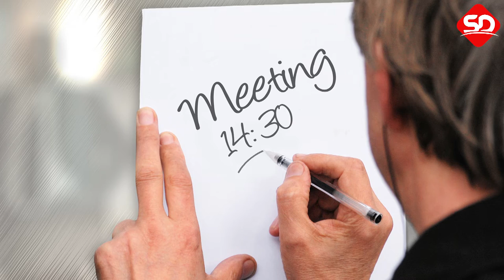How To Feel More Confident At Work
Everyone needs a confidence boost now and again - here's how you can get yours.